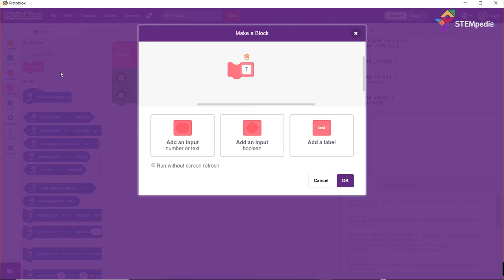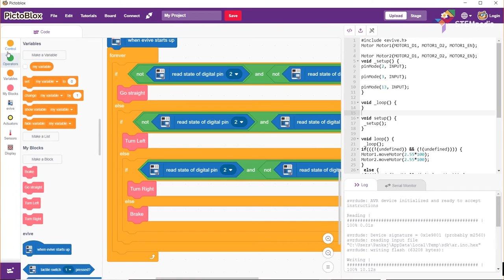Robopet - Learn how to make a Follow Me Robot | DIY Projects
Robopet? Yes, you heard it right! Learn how to make a follow me robot using an IR Sensor and some electronic components to make your robot moving and program your follow me robot easily using PictoBlox-graphical programming software.

The best part? There are two: First one you find all the components in the Starter Kit. And the second part: now you can finally have the pet that will follow you everywhere you go!

Make this project and get a robopet to fulfil your dreams.

👉You can create this wonderful project using our Starter Kit that contains a wide variety of electronic and mechanical components along with evive. Click on the link to explore more about it!

Title: Adventures
Artist: A Himitsu
Genre: Dance & Electronic
Mood: Happy